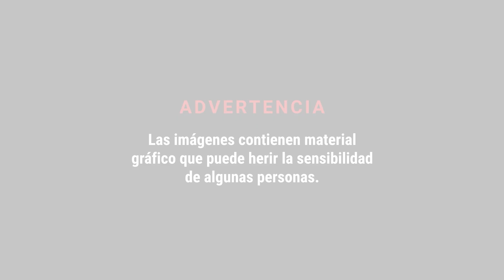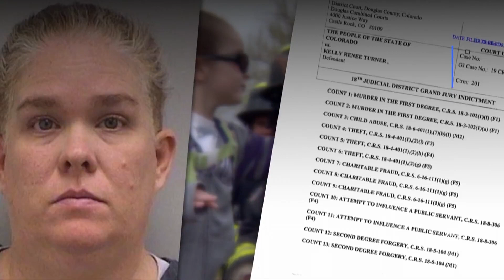Las 5 noticias que debes conocer de la semana I 7 al 11 de Febrero